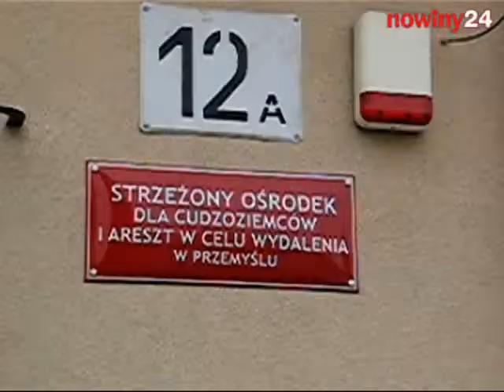Mongolska rodzina odzyskala wolność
Czteroosobowa rodzina Batdavaa jest już w drodze do swojego domu w Krakowie. Dotrze tam przed wieczorem. Przed południem opuścili strzeżony ośrodek dla cudzoziemców Straży Granicznej w Przemyślu.